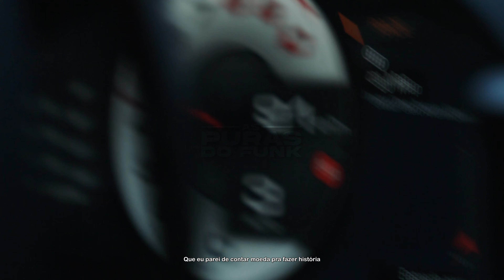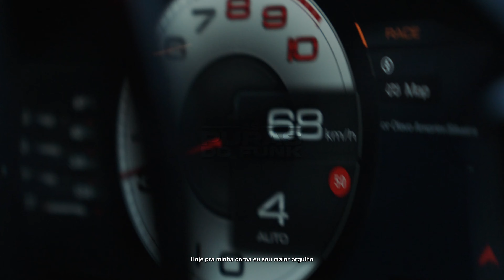PROTEGIDO E BLINDADO - MC Ryan SP (Oldilla e DJ GM)